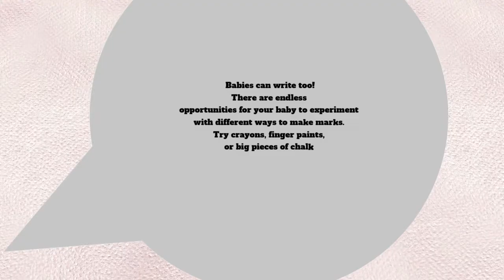Baby Storytime: Dec 7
Babies can write too! There are endless opportunities for your baby to experiment with different ways to make marks. Try giving them crayons to scribble with while you are writing a note or making a shopping list, finger paints in the bathtub before having a bath, or drawing with big pieces of chalk on the sidewalk.